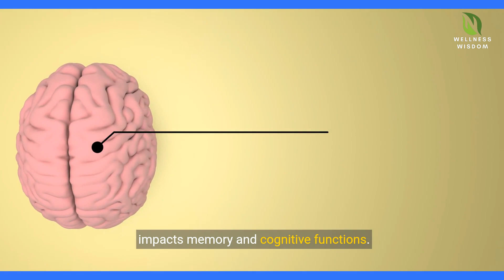The Silent Epidemic: Unveiling the Truth About Alzheimer's Disease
In this eye-opening video, we delve deep into the truths and myths surrounding Alzheimer's Disease, a silent epidemic affecting millions worldwide. We explore the latest research, preventative measures, and treatment options to better understand and combat this debilitating condition. Join us as we unveil the reality of Alzheimer's Disease and how we can work together to find a cure. Don't miss out on this important conversation. Stay informed, stay empowered.

About us..

alzheimer's disease
what kind of diet affects brain health and prevents alzheimer's disease
can alzheimer's disease be cured
do animals get alzheimer's disease
what i wish i knew about alzheimer's disease
can you be cured from alzheimer's disease
how to stay away from alzheimer's disease or dimentia
is your diet feeding alzheimer's disease
what is alzheimer's disease like
can mct oil help with alzheimer's disease
what can you do for alzheimer's disease with diet
what are the symptoms of alzheimer's disease
what is alzheimer's disease sid
who is at risk of alzheimer's disease
can people with alzheimer's disease do exercise
how to use low light laser for alzheimer's disease
is it possible to prevent memory loss in older age, even for individuals without a family history of alzheimer's disease
what sleep does to cause strokes and alzheimer's disease
why is there no cure for alzheimer's disease meme
what is alzheimer's disease meme
how to reduce your risk of alzheimer's disease for women over 50
does keto stop alzheimer's disease